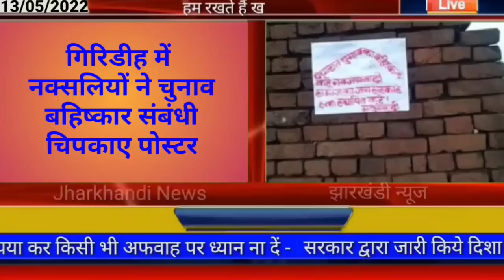आज 15 मई 2022 झारखंड की ताजा खबर ।। Today Jharkhand News , Jharkhand Breaking News